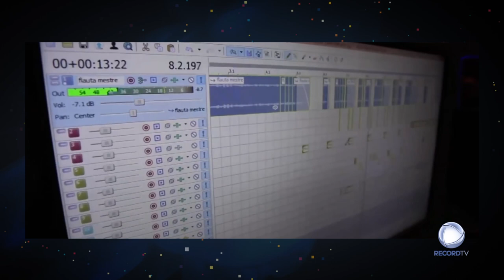ENTREVISTA MC FIOTI - PALCO RECORD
MC Fioti esteve em Portugal e não perdemos a oportunidade desta fantástica entrevista para o Palco Record.

Assista a Record TV em Portugal:
📺 MEO 182 | VODAFONE 163 | NOS 73 | NOWO 125